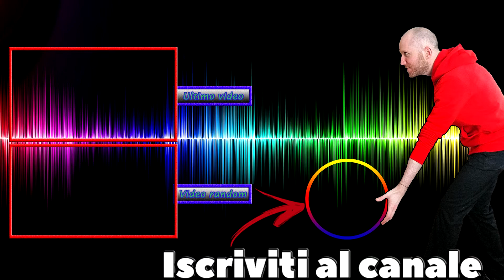Il verme assassino gigante 😷 ⏩ God's Trigger [Gameplay ITA] #7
Cosa succede quando un angelo e un demone si uniscono?? Non ci è ancora chiaro effettivamente, quello che sappiamo è che i nostri protagonisti, nonostante la loro diversità, uniranno le loro forze per tentare di sconfiggere i 4 cavalieri dell'apocalisse, prima che estinguano la vita sulla terra. Un gioco con visuale a volo d'uccello che ricorda moltissimo Hotline Miami, dove sangue, azione e imprecazioni la faranno da padrone. Buon divertimento!